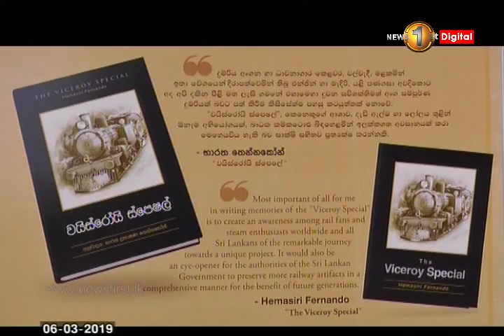මං කියන දේ පිළිගන්න අය නෙමේ මේ ආණ්ඩුවේ ඉන්නේ - ජනපති